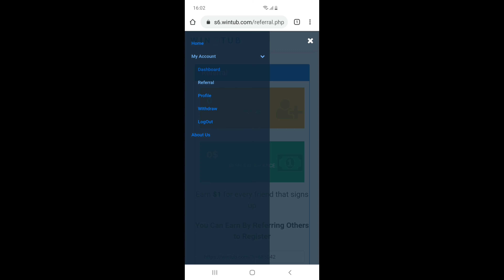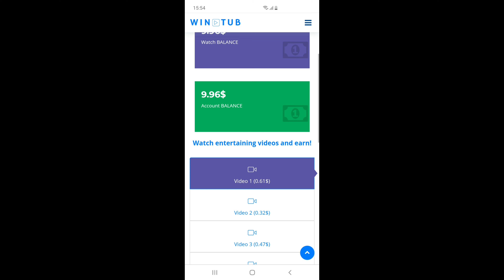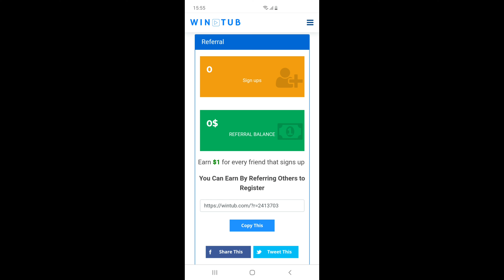حقيقة موقع الربح wintub/ real or fake